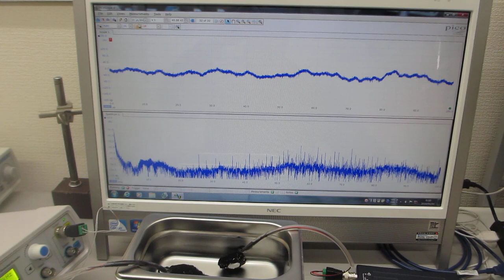メガヘルツの超音波発振制御実験（超音波システム研究所）